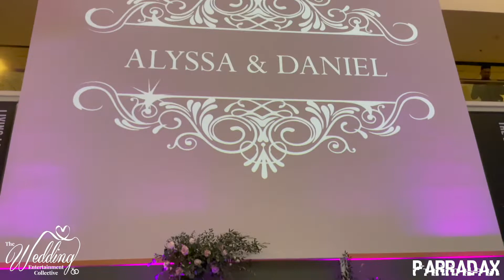Gig Log 002 - We threw a wedding in a Museum! (with LASERS!)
Alyssa & Daniel chose the iconic Natural History Museum in Balboa Park San Diego for the wedding of their dreams.  The bride wanted colors, lights, and most of all, DANCING!